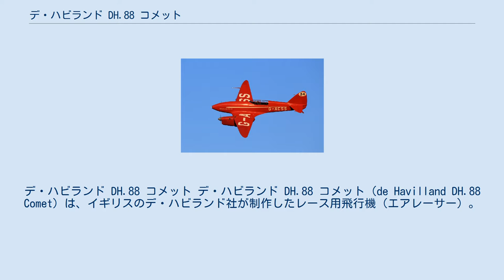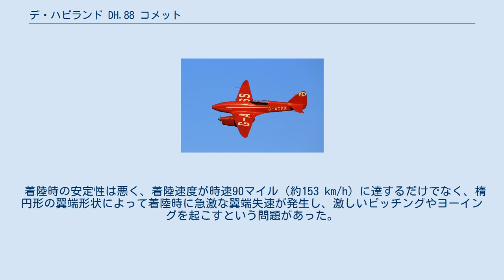デ・ハビランド DH.88 コメット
デ・ハビランド DH.88 コメット デ・ハビランド DH.88 コメット（de Havilland DH.88 Comet）は、イギリスのデ・ハビランド社が制作したレース用飛行機（エアレーサー）。
 デ・ハビランドは1934年に、ビクトリア州100周年を記念して開催されたイングランド - オーストラリア間の11,000マイル（約17,703 km）を踏破する長距離エアレース「マックロバートソン・エアレース」に参加すべく、このレースの専用機としてDH.88の開発を開始した。
一号機は設計開始から約10ヶ月後の1934年9月8日に初飛行し、続いて完成した2機とともに同年10月20日早朝にミルデンホールを出発した。
 レースに参加した3機のうち、チャールズ・W・A・スコットとトム・C・ブラックが乗る「グロブナー・ハウス」（Grosvenor House）は、わずか3時間半の試験飛行のみでレースに参加し、キルクーク、バグダッド、シンガポール、ダーウィンを経由して、飛行中に左エンジンの油圧がゼロになるというトラブルに見舞われながらも、計70時間54分18秒の飛行を経てメルボルンに到着、優勝した。
ほかの2機のうち1機は機体故障などで棄権したが、もう1機は4位でゴールしている。
 レース後にさらに2機が製造されたほか、現在では飛行可能なレプリカ機も制作されている。
 レストアされた「グロブナー・ハウス」 機体は空力的に洗練された単葉双発・流線型の全木製機で、最大時速200マイル（約322 km/h）以上、航続距離2,600マイル（約4,184 km）以上という要求性能を満たすために、さまざまな新機構が備えられていた。
イギリス機としては初の手動式引込脚を装備するほか、後縁フラップやフランス・ラチエ社製の2翅自動可変ピッチプロペラも有する。
コックピットはタンデム複座で、長距離飛行に備えて前後両方の座席に操縦装置を装備。
燃料タンクはコックピット前の胴体内に配されている。
 エンジンは自社製のジプシー・シックス（185 hp）をチューンナップして出力を向上させたジプシー・シックスR（230 hp）を2基装備し、高い速度を確保している。
しかし、このチューンナップによってエンジンに過負荷がかかるようになり、オーバーヒートなどの問題が発生するようになった。
 着陸時の安定性は悪く、着陸速度が時速90マイル（約153 km/h）に達するだけでなく、楕円形の翼端形状によって着陸時に急激な翼端失速が発生し、激しいピッチングやヨーイングを起こすという問題があった。
また、エンジンポッドが前方視界を遮るため、パイロットは離着陸時に滑走路を見ることができなかった。